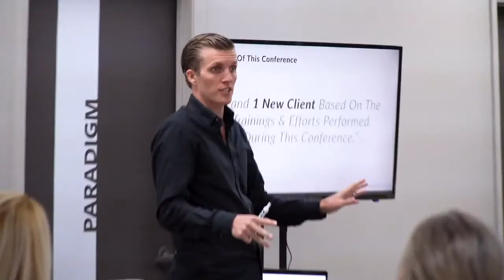What is a Setup Engagement? | How to Grow Your Accounting Firm | Andrew Argue, CPA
When a client has never set up an accounting system, you may need to provide a Setup Engagement service. This type of service will help them kickstart their accounting systems by providing them with a budget, projection, tax planning, and key performance indicators to reach their goals. When pricing this engagement, you must note everything you would need to create because this may cause your pricing to INCREASE. Prepare your clients for the success you will bring them as well as the potential price increases as you see fit.